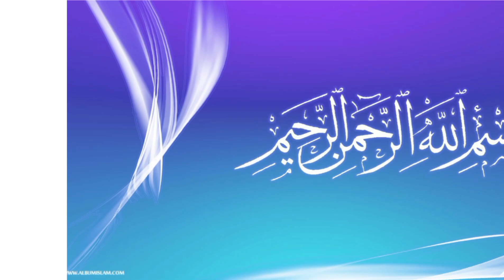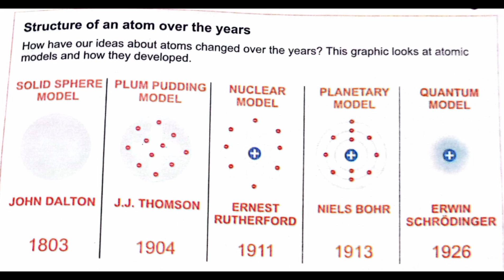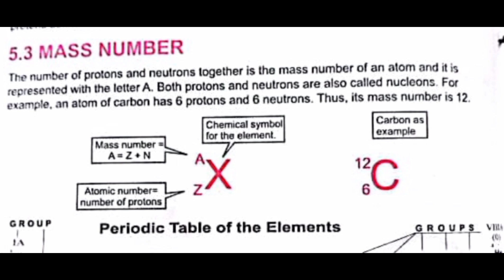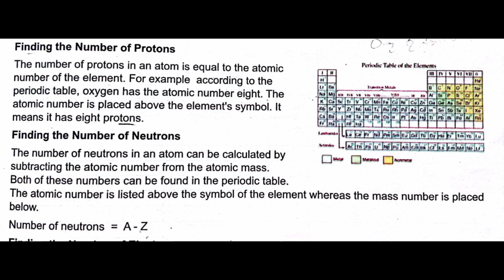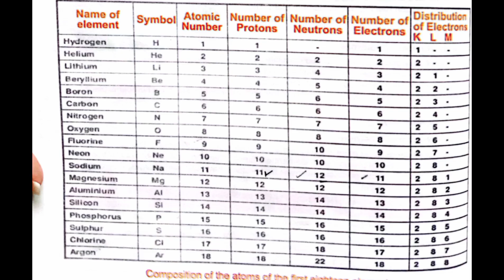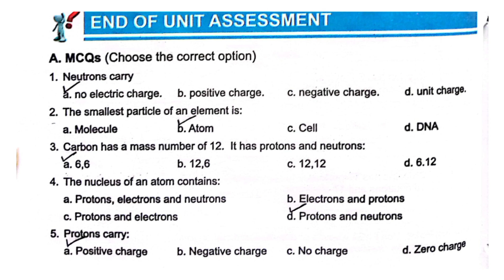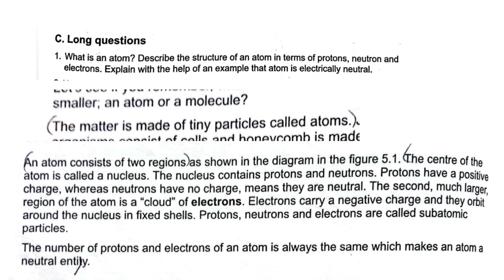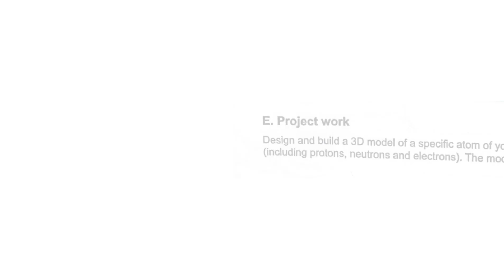Science Class 7 | Unit 05 | Structure of an Atom | New SNC 2022 | NBF | Translation+Solved Exercise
In this Video , you can watch the translation and solved exercise of science class 7